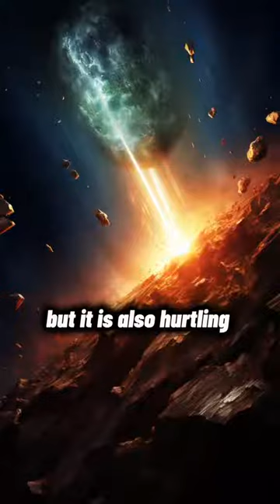Listen to the end It is scary… endoftheworld conspiracy asteroid #2024